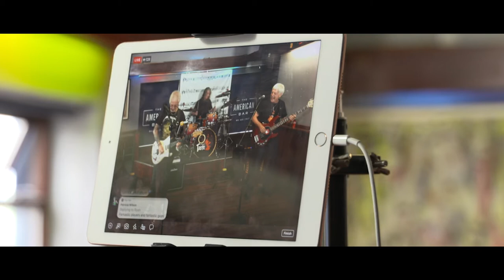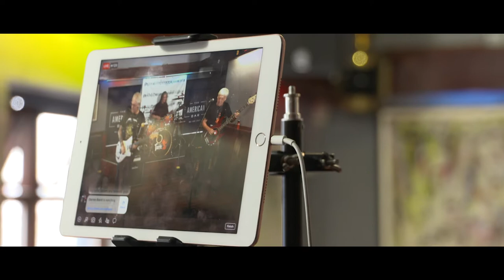Sam Davidson's TASTE. Cold Cold Feeling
Filmed during the Belfast City Blues Festival ''In the Bunker''
Big thanks to Jim Crone for filming the gig.